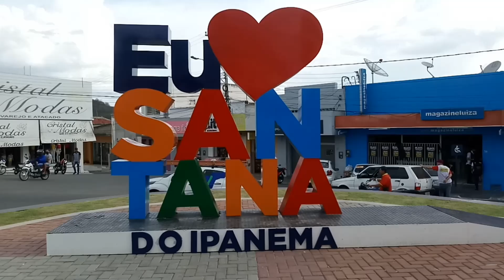Exclusivo: rio Ipanema com muita água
Confira com exclusividade o rio Ipanema, mas precisamente em Santana do Ipanema, sertão de Alagoas, descendo com muita água em novembro.
Siga no Instagram o canal Coisas do Sertão.